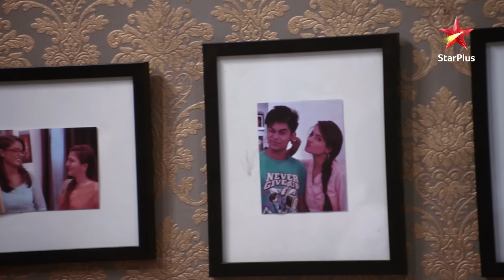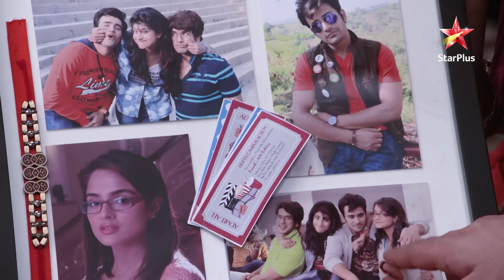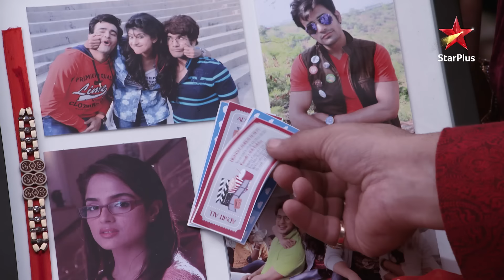Abeer ne uthaaya Meher ko apni बाहों mein! | Phir Bhi Na Maane Badtameez Dil